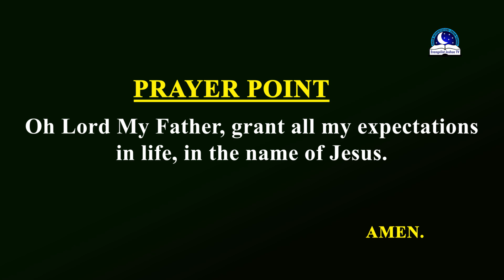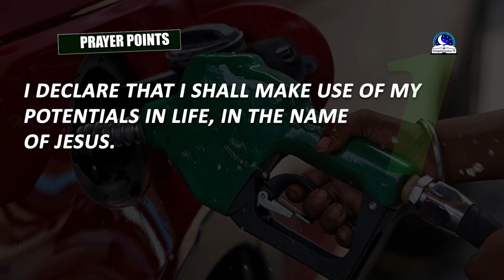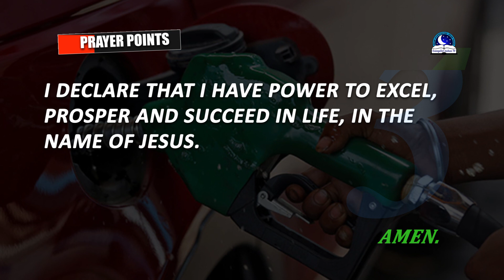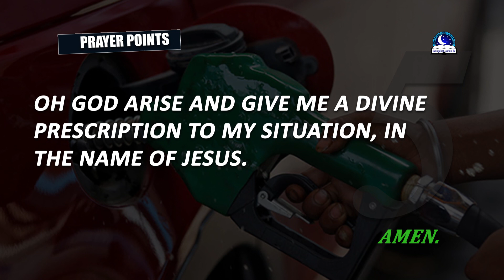Dream About Buying Fuel - Evangelist Joshua Orekhie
Dream about buying fuel is a symbol of power, money and blessings.  The dream is also a sign that your situation would soon be over. But don't worry about your situation, God will fill you with His blessings, in Jesus name..

Follow us and watch videos on dream prayers